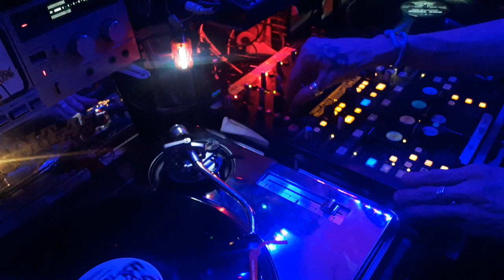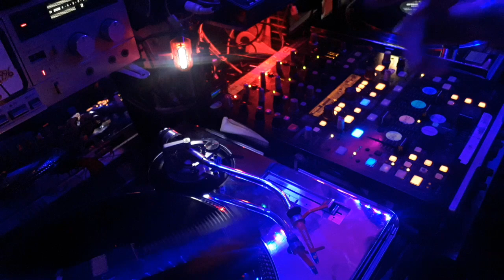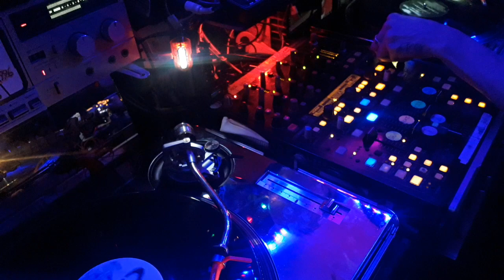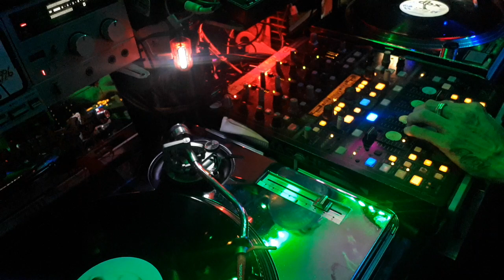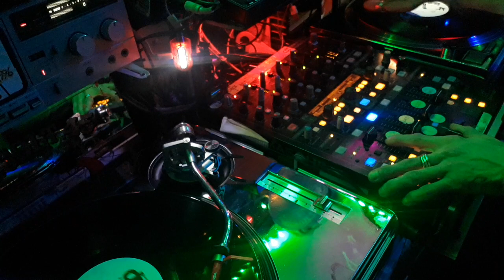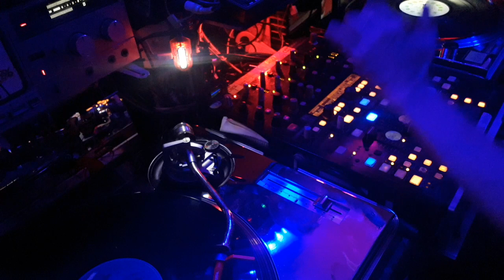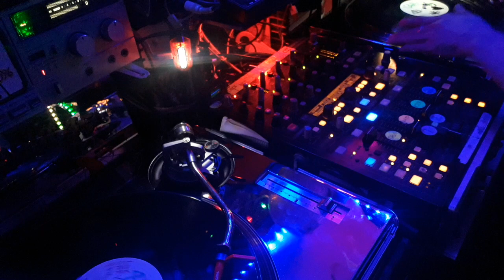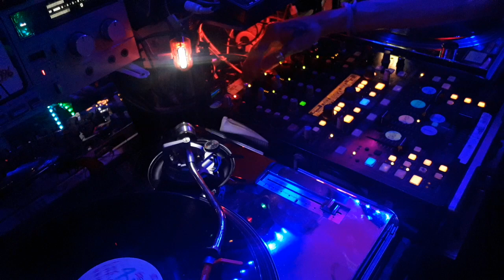QUICK Late night/Early Morning MIX!